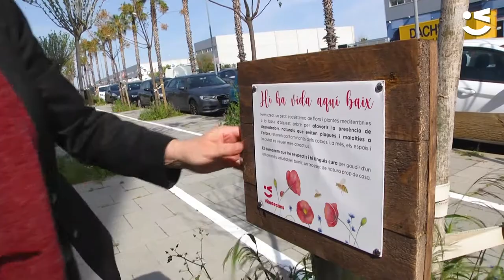Escocells vestits de primavera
CATALÀ: La naturalització de la ciutat fa un pas més als escocells dels arbres. En breu es veuran els resultats de la prova pilot de sembra de flors silvestres (roselles, blavets, lotus, entre d'altres) als peus de 228 arbres a l’avinguda del Segle XXI i al carrer d’Olof Palme. Amb la naturalització dels escocells i els espais verds es pretén fer una transició cap a una ciutat més sana i resilient davant el canvi climàtic i la contaminació.

CASTELLANO: La naturalización de la ciudad da un paso más en los alcorques de los árboles. En breve se verán los resultados de la prueba piloto de siembra de flores silvestres (amapolas, azulejos, lotos, entre otros) a los pies de 228 árboles en la avenida del Segle XXI y en la calle de Olof Palme. Con la naturalización de los alcorques y los espacios verdes se pretende hacer una transición hacia una ciudad más sana y resiliente ante el cambio climático y la contaminación.